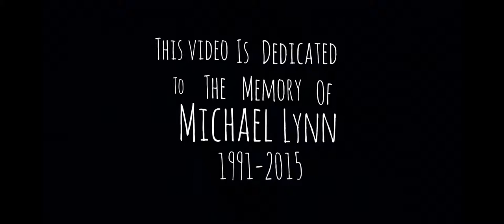Limp Bizkit Break Stuff [ Cover by We're Wolves ]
Break stuff is a cover of the band Limp bizkit performed by the band We're Wolves. The band pokes fun at a classic while still paying homage to the original song and video.

song and copyrights owned by Limp Bizkit and Flip Records/ Inerscope Records

Directed by: Jon Vulpine and AJ Diaferio
Editor: Jon Vulpine
Produced by : AJ Diaferio
Original song: Limp Bizkit
Original song written by: Limp Bizkit
Cover Produced by: Bryan Kuznitz at Afflux studios
Make up by: Megan Willis